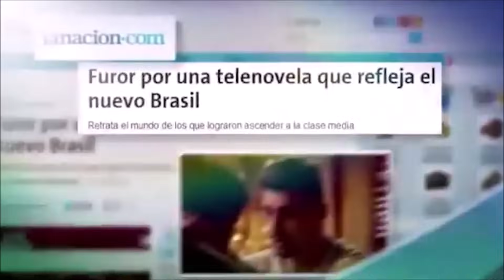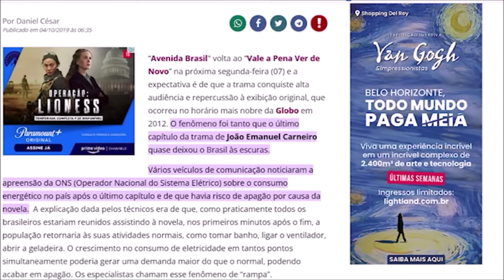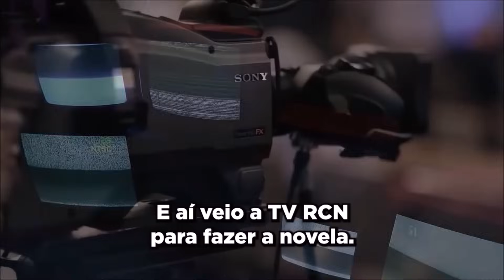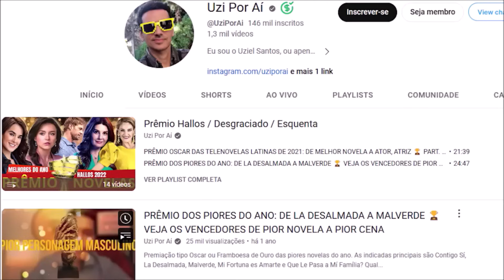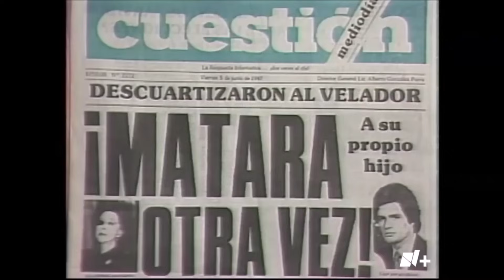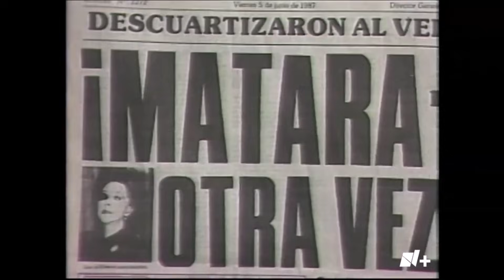COMO AVENIDA BRASIL CONSEGUIU PARA O PAÍS E BETTY A COLÔMBIA? E A NOVELA QUE PAROU O MÉXICO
Novelas que pararam o país. Este foi o caso de Avenida Brasil no Brasil, Betty a Feia na Colômbia e Cuna de Lobos no México. As três tiveram uma audiência histórica e isso tem a ver não somente com a história apresentada, mas também pelo momento social que cada país estava passando.